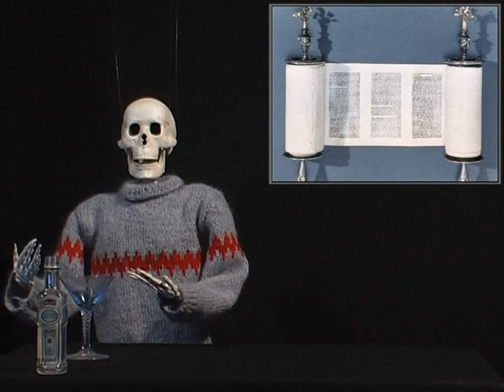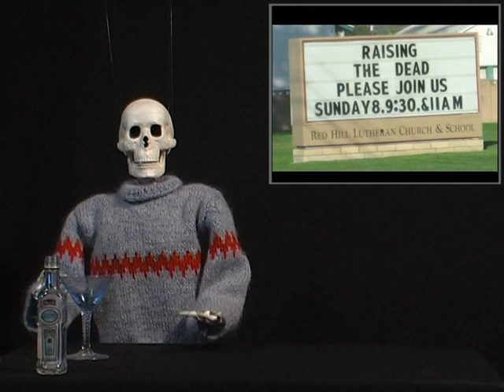Lady Frankenstein part 3. Nigel Honeybone Schlocky Horror Picture Show.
Lady Frankenstein part  3 Nigel Honeybone Schlocky Horror Picture Show TVS Channel 31 Sydney